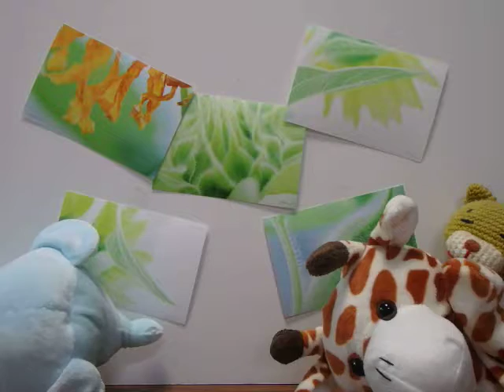癒される写真／アート写真販売の「Y＆M Art Photo Shop」／フォトカード／ひまわりのイメージ／５枚組／カラー／額付き／フレーム／壁掛け／アートフォト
お手軽なフォトカードも始めました。ホテルの客室・ロビー、会社の応接室・商談室、カフェ、喫茶店、サロン、事務所からご自宅用まで、雰囲気にそった作品を厳選しています。洗練されたアート写真をお探しならぜひ当サイトをご用命ください。

☆夏のセール！アート写真販売の「Y＆M Art Photo Shop」☆
購入金額が3,000円以上で利用可能、
2019/07/16 00:00 〜 2019/07/31 00:00までご利用いただけます。